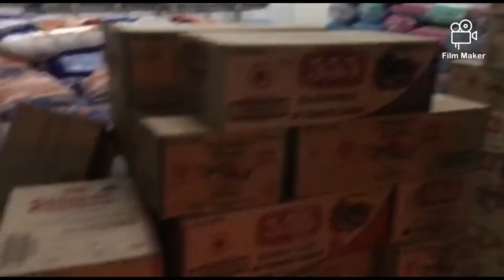Greco Belgica in Sto. Tomas Batangas for Taal Eruption Victims